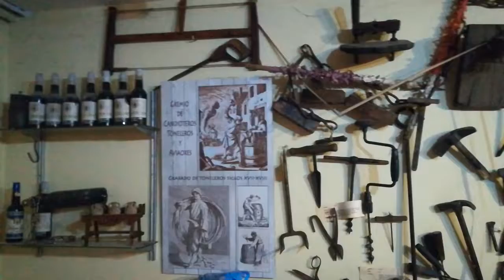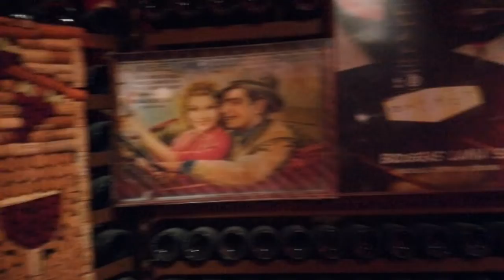#27 - Bodega #2 - Foxy auf Reisen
Sherryprobe Teil 2
Degustation de Sherry part 2